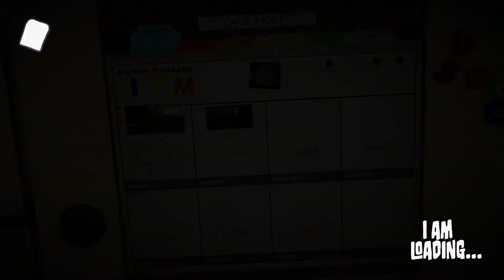I Am Bread | Ep 2 | He's A Natural. Kind of.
Sips Steffani and Stones McKenzie play I Am Bread! It's Sips' first time, so be gentle.